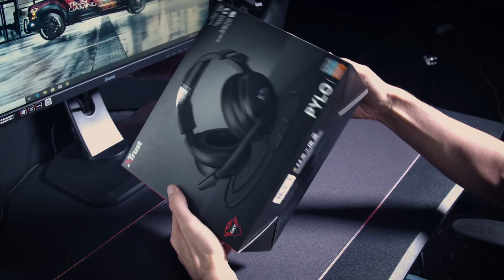Unboxing the GXT 433 Pylo Comfortable Multiplatform Gaming Headset 🎧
In this video, our GXT 433 Pylo Comfortable Multiplatform Gaming Headset will be unboxed. This is a comfortable over-ear gaming headset with extra-large, memory foam fitted ear cushions. It is compatible with Xbox One, Nintendo Switch, PS4, PC, laptop and mobile devices such as smartphones. We will show you what you get when purchasing one of these.

The large, soft over-ear pads are made of comfortable memory foam to ensure your headset is a perfect fit for your head. The adjustable headband with attractive brushed-metal details finishes the trendy look of this headset. The Pylo features powerful 50mm speaker units for deep bass and clean highs. With its detailed sound, you will hear your enemies immediately and can surprise them with your plan of attack. Also, you will deliver clear directions to your teammates through the fold-away microphone. This headset has an inline remote with volume control and microphone mute to instantly control your gaming sounds. Connect the headset via the 1m braided cable to your laptop or controller, or use the 1m extension cord for easy connection with your PC.

Any questions? For more information about this product, please